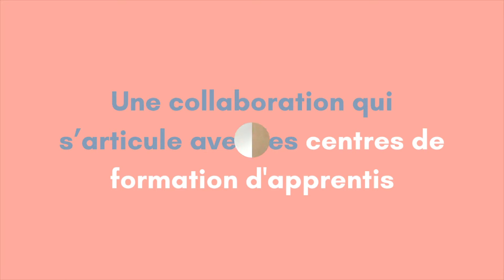L'Atelier des Chefs, former à distance aux métiers "essentiels" #3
Jean-François Fiorina rencontre virtuellement François Bergerault, co-fondateur de l’Atelier des Chefs et vice-président du réseau français de dirigeants de petites et moyennes entreprises, Croissance Plus.
Pour Campus Matin, l’entrepreneur en dit plus sur les projets du centre de formation à distance, qui veut former aux métiers en souffrance.